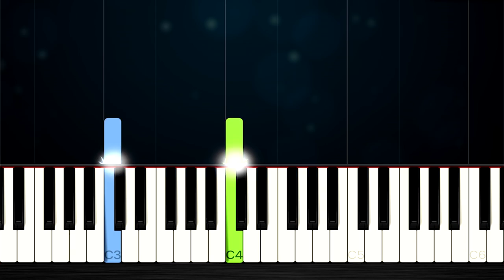Eminem - The Real Slim Shady - Piano Tutorial (MEDIUM)